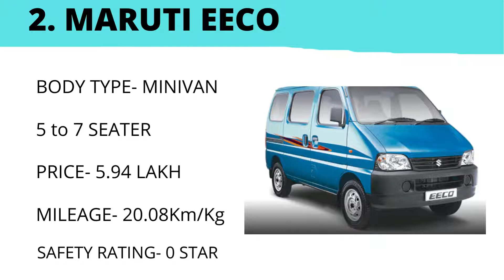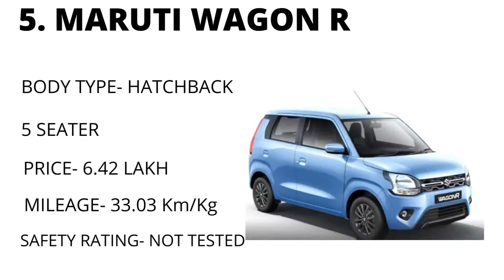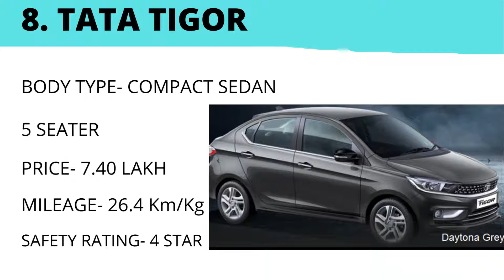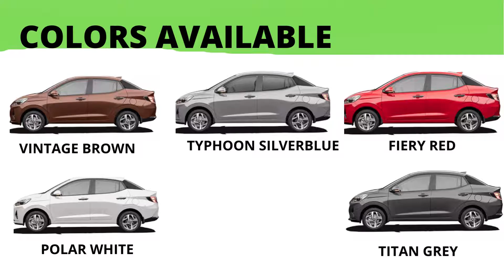TOP 10 IN BUDGET CNG CAR IN INDIA 2022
Top 10 Best CNG Cars Available In India 2022 ( Mileage, Price, Features )

Here are the best CNG cars of 2022 which are the best in mileage and features.